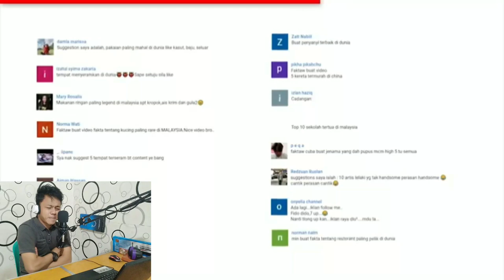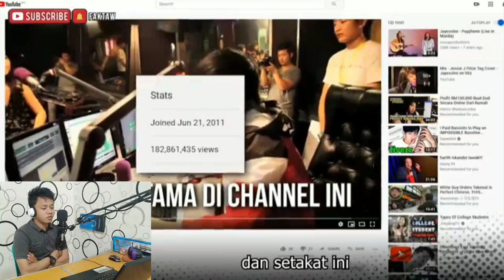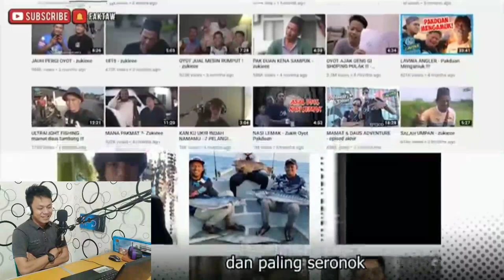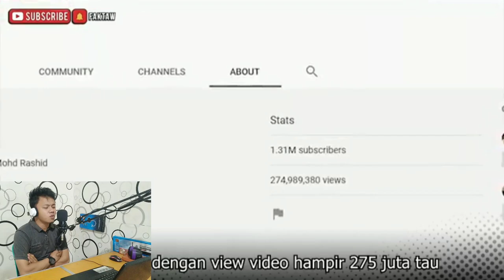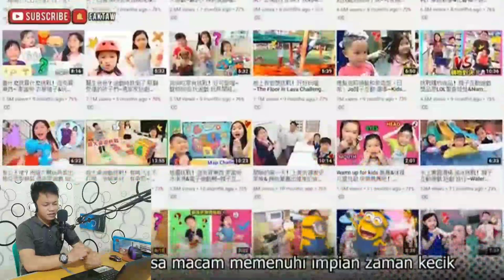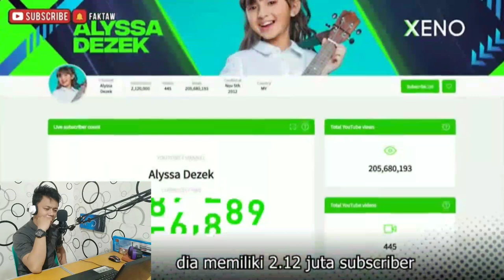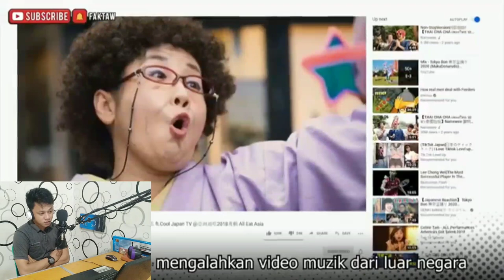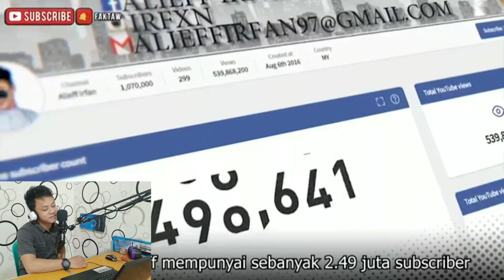11 YOUTUBER PALING TERKENAL DI MALAYSIA ! DAN PENGHASILAN YOUTUBER MALAYSIA PALING MANTAP GILER !!